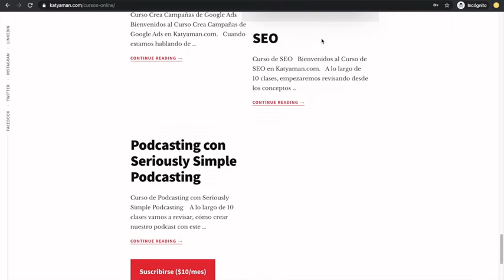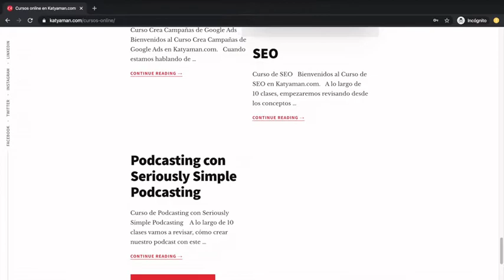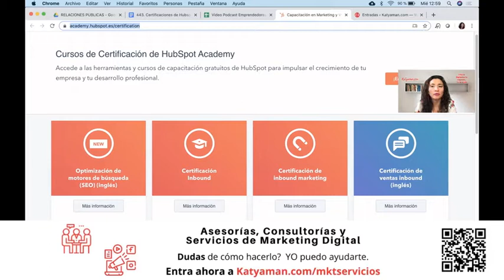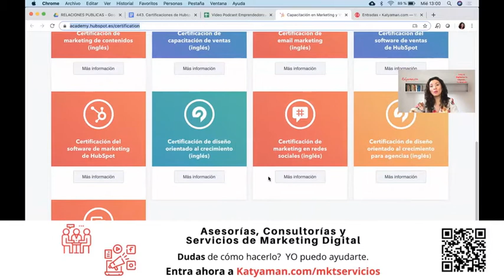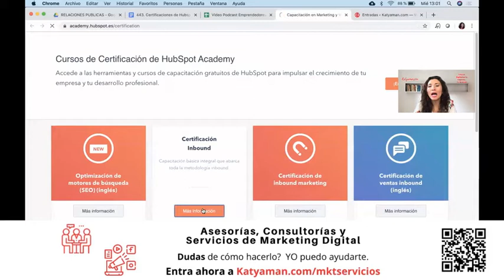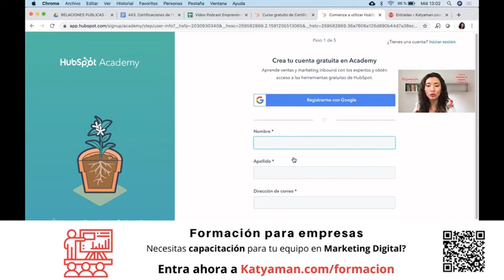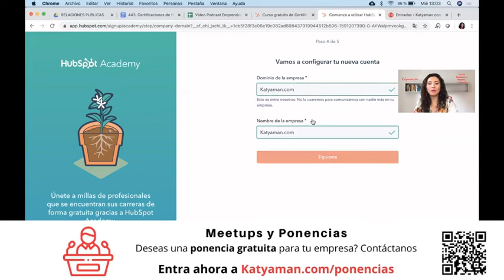443. Certificaciones de Hubspot.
Hoy revisamos una opción muy interesante de capacitación que incluye certificaciones para que ellos negocios y profesionales que quieran crecer constantemente.